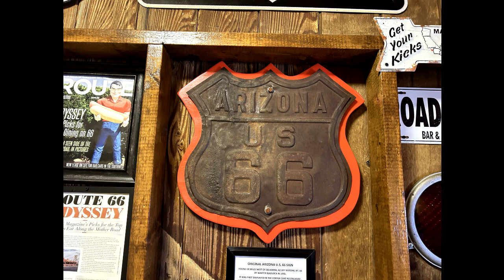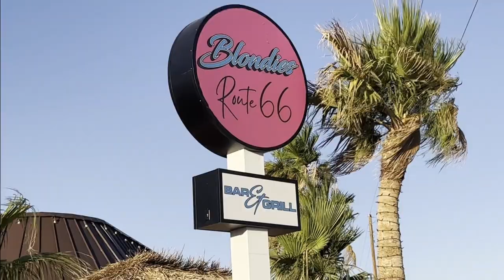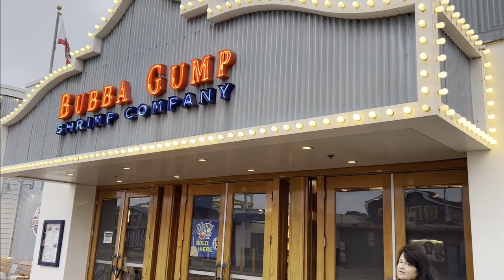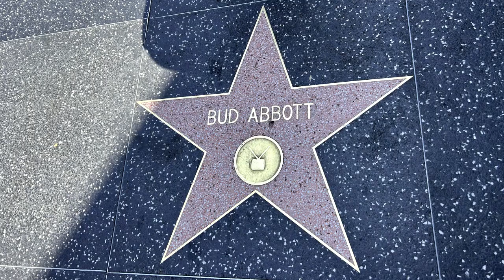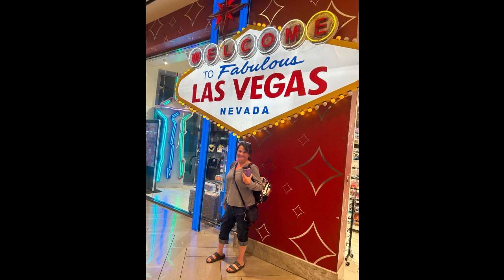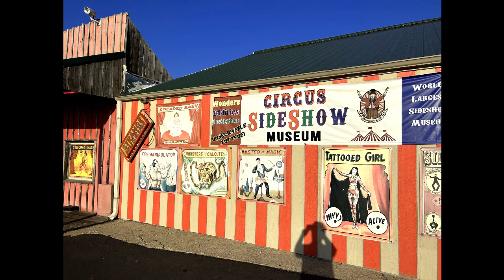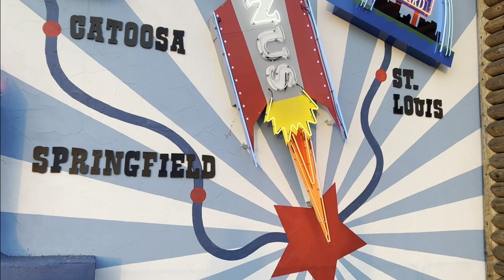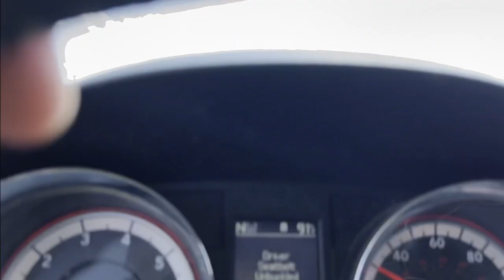Vinnie's Route 66 Movie Making Recap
Filmmaker Vinnie Vineyard sits down to blab to all those that care about his foray into van-life, making a movie on the road, Route 66, and traveling the American West. We filmed a 13 day adventure going from Chicago to Los Angeles, with a Vegas stop in between, as we made a feature film about the same route. It was an amazing experience. Mind is still blown. I run down the top 10 surprises from the experience and the top 10 meals we had on the road. The name of the film is "Vinnie's Vantastic Rock N Roll Adventure" and is being directed by Brandon Bishop for ASY TV.